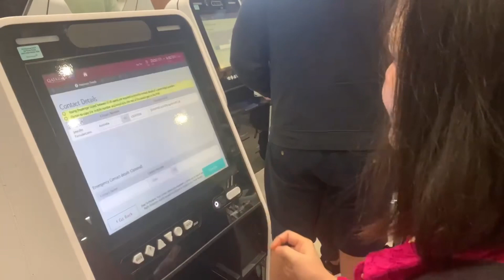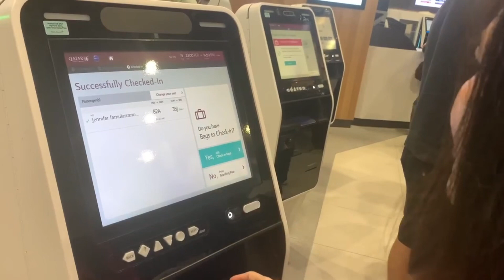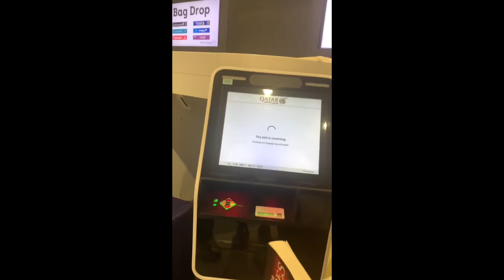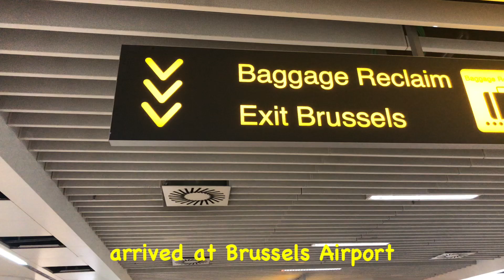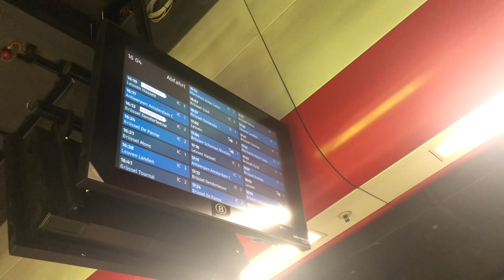Travel Walkthrough: Perth-Doha-Brussels | Brussels Airport-Antwerp Central through IC Train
I travelled to Brussels Airport from Perth through Qatar Airways with stopover at Doha.

I travelled from Brussels Airport to Antwerp Central Station through IC train.

Take note that in IC trains, 1st class seats are usually coloured red, and isolated, while the standard/2nd class seats are blue.